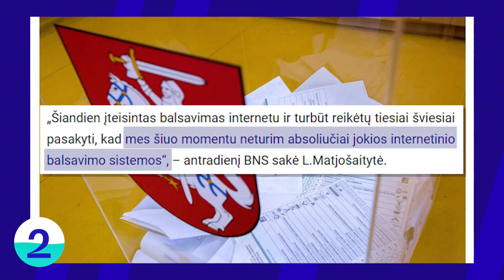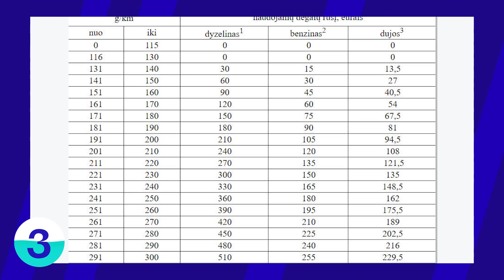Tiek žinių: Seimas padirbėjo | Balsavimas online | Pragaras Regitroje | Ką žinojo Trumpas?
Birželio 30 dieną „Tiek žinių” Silvija pasakoja apie paskutinę ir labai darbingą Seimo sesijos dieną, įteisintą dalinį balsavimą internetu, nuo klientų įkaitusią „Regitrą” ir tai, kas vėl purto Donaldo Trumpo reputaciją.

✅ „Laisvės TV“ - daugiau nei televizija!
Deklaruodami pajamas skirkite savo 1,2% „Laisvės TV“ ir leiskite parodyti, kad galime dar daugiau